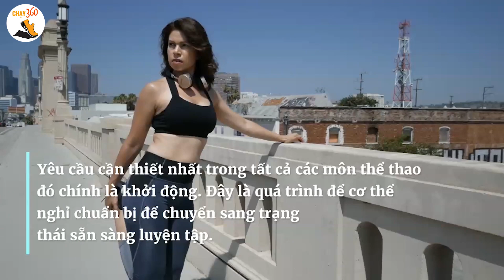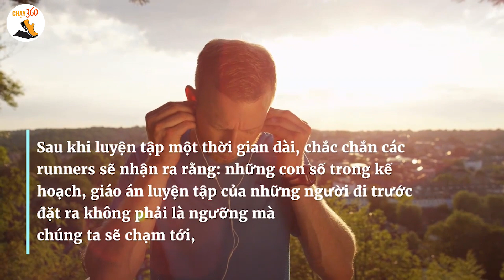6 Quy Tắc Hạn Chế Chấn Thương Trong Chạy Bộ - Bạn Cần Biết Ngay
6 Quy Tắc Hạn Chế Chấn Thương Trong Chạy Bộ - Bạn Cần Biết Ngay
Không phải ai khi lần đầu làm một việc nào đó cũng hoàn hảo. Cũng có thể khẳng định rằng, chưa có ai mà lần đầu chơi một môn thể thao mà đã biết và làm đúng hoàn toàn. Và chấn thương trong chạy bộ là một vấn đề muôn thuở ai cũng đã bị ít nhất một lần trong đời. Trong video sau đây Chạy 360 sẽ bật mí cho bạn 6 quy tắc để hạn chế chấn thương trong chạy bộ mà ai cũng cần phải biết. Hãy cùng theo dõi nhé!

Khởi Động Trước Khi Chạy

Yêu cầu cần thiết nhất trong tất cả các môn thể thao đó chính là khởi động. Đây là quá trình để cơ thể nghỉ chuẩn bị để chuyển sang trạng thái sẵn sàng luyện tập. Một nguyên tắc cơ bản mà bất kỳ ai, kể cả những vận động viên chuyên nghiệp vẫn phải tuân theo.
Các bài khởi động thông thường sẽ xoay quanh những nội dung: xoay các khớp, ép dẻo và chạy chậm.
Có Những Kế Hoạch Chạy Bộ Hợp Lý
Những điều mà các “runners” thường mắc phải đó chính là: không biết lắng nghe cơ thể của mình.
Thông thường chúng ta thường xuyên mắc phải việc chúng ta cố gắng quá sức, khiến cơ thể luôn trong tình trạng kiệt quệ sau khi kết thúc các bài tập, từ đó có các chấn thương trong chạy bộ không đáng có. Vậy nên, các Runner cần phải biết kìm hãm, “tham thì thâm”, đừng vì cố 1-2km lại khiến bạn phải bỏ cả chạy vài tuần.
Chỉ tăng 10% cự ly chạy sau mỗi tuần. Ví dụ: tuần này bạn chạy 5km, thì con số đẹp nhất để bạn có thể luyện tập thêm là 5,5km; hãy cho cơ thể bạn làm quen dần dần, làm gì có ai vừa tắm nắng xong rồi tắm mưa lại không bệnh cơ chứ?!
Đừng đột nhiên đang chạy chậm mà “tăng vèo”. Bạn nên biết rằng khi chạy, không chỉ có mỗi chân ta hoạt động, mà còn có cả trái tim nữa. Nên chúng tôi mới nhắc nhở bạn rằng: “Hãy lắng nghe cơ thể của mình”.
Sau khi luyện tập một thời gian dài, chắc chắn các runners sẽ nhận ra rằng: những con số trong kế hoạch, giáo án luyện tập của những người đi trước đặt ra không phải là ngưỡng mà chúng ta sẽ chạm tới, nó chỉ là những con số kìm hãm lại “sự nhiệt tình” của chân bạn để không cho nó hoạt động hết sức để gây tổn thương bên trong.
Nghỉ Ngơi Và Chiêu Đãi Cơ Thể Kịp Lúc

Thông thường trong các bài luyện tập luôn có những ngày nghỉ ngơi. Nên, hãy làm theo điều đó vì vận động quá nhiều đã khiến gân cơ bị phá ra, cơ thể bạn cần thời gian nghỉ, song song với việc nghỉ là ăn uống, cung cấp những chất dinh dưỡng kịp thời để gân cơ được tái tạo lại. Đó là một phần không thể thiếu trong những chế độ luyện tập thể thao – cụ thể là chạy bộ.
Hít Thở Đúng Cách

Một trong những kỹ thuật quan trọng nhất trong chạy bộ là hít thở. Những người chuyên nghiệp thì họ đã quá quen với cách điều khiển nhịp thở của mình, còn bạn chưa chắc đã chạy bộ lâu năm mà biết được, nên hãy tìm hiểu thêm cách hít thở đúng cách khi chạy bộ nhé!
Nước!

Nhiều người chạy bộ đã đánh giá thấp việc bổ sung nước cho cơ thể khi chạy bộ hoặc không uống đủ lượng nước. Kết quả là họ bị mất nước từ đó gây ra những hậu quả nghiêm trọng về sức khỏe cũng như là hiệu suất.
Bạn có thể tham khảo bài viết: Tiết lộ Cách Bổ sung nước đúng cách trong khi chạy bộ để biết chính xác lượng nước mình cần bổ sung nhé.
Trước khi chạy, hãy bổ sung một lượng nước từ 450 – 700ml hoặc chất lỏng không chứa caffein.
Không nên sử dụng những chất có cồn, đâu ai muốn vừa chạy thư giãn nhưng lại phải ngó ngang ngó dọc kiếm WC đâu nhỉ!
Không phải khát thì mới uống, cứ khoảng 20p tùy theo bài tập mà bạn nên bổ sung một lượng nước nhất định từ 100 – 200ml.
Nếu tập luyện trong khoảng thời gian dài hơn 1,5 tiếng thì hãy bổ sung thêm những thức uống thể thao khác để bù lại lượng natri đã mất.
Sau khi lượng tập, nếu cảm thấy nước tiểu của bạn màu vàng đậm. Thì bạn đang thiếu nước rồi đấy, hãy bù thêm đi nhé nếu không muốn sức khỏe bị giảm đi và không tốt cho hệ tiêu hóa chút nào cả.